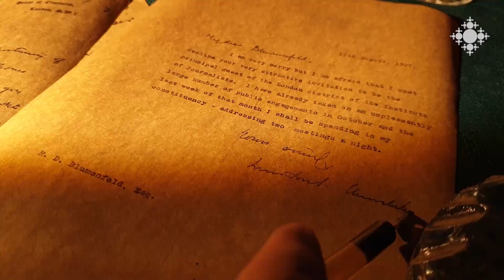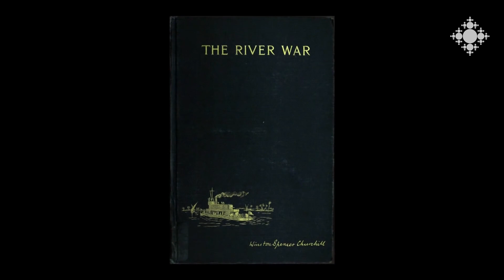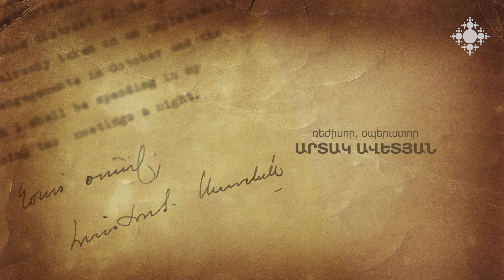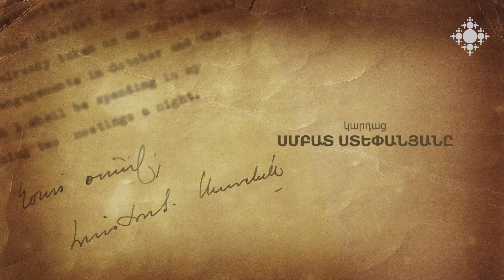Ուինսթըն Չերչիլ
Անգլիացի լեգենդար քաղաքական գործիչ Ուինսթըն Չերչիլի կենսագրությունը:

Winston Churchill

Biography of the legendary English politician Winston Churchill.